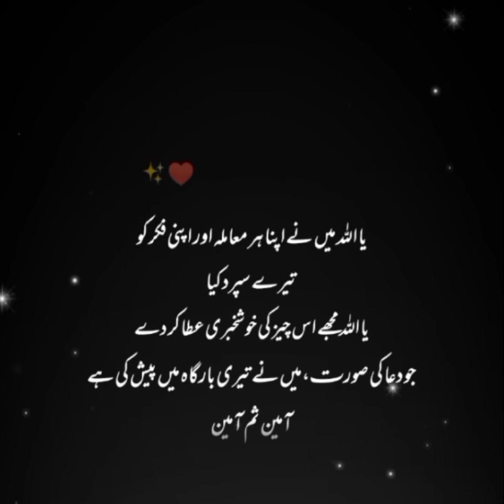Beautiful Islamic WhatsApp status